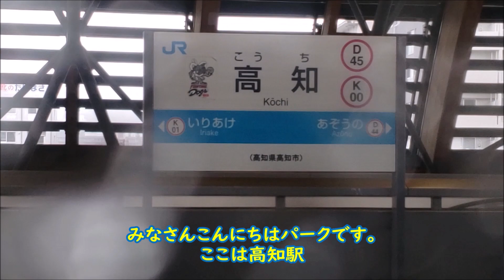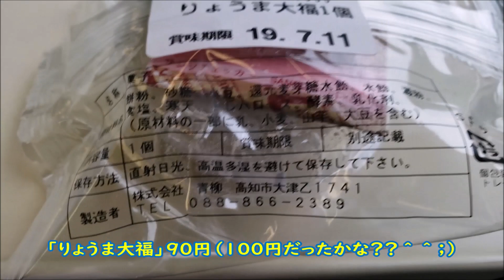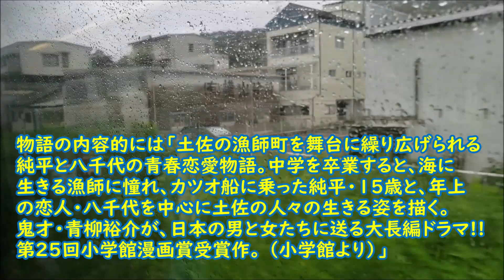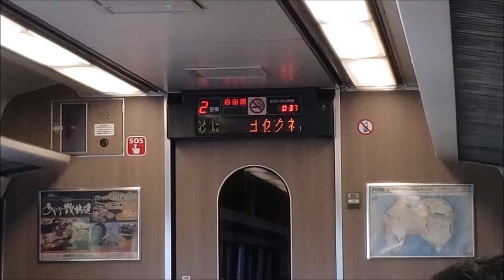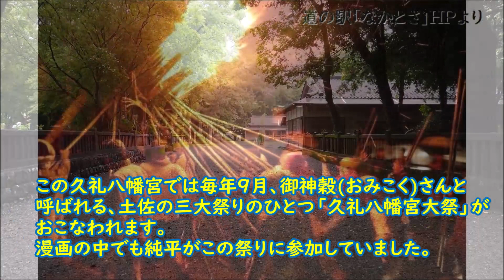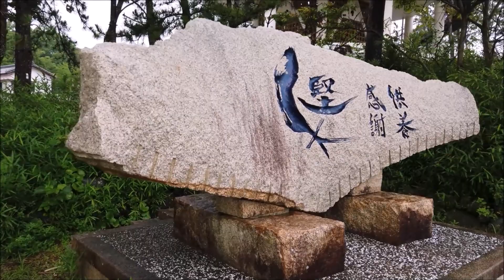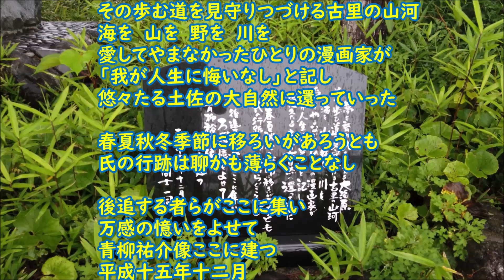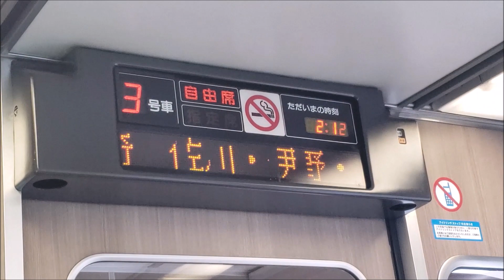漫画「土佐の一本釣り」の故郷へ！「四国の旅 その１２」実は高知で一番行きたかった場所！？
旅動画を中心にUPしていますパークと申します。

今回の動画は「四国の旅 その12」
この旅で時間があったら行きたかった場所と言い続けていた！？所へ遂に行くことができました！
というか、今思えば、高知に来た理由は今回の「土佐久礼」に行くためだったのかな？とも思います。

撮影機材
DJI OSMO POCKET

使用楽曲
・FREE BGM DOVA-SYNDROME
　「MATSU」「TECHNOTRAIN」「ころちゃん」
・甘茶の音楽工房